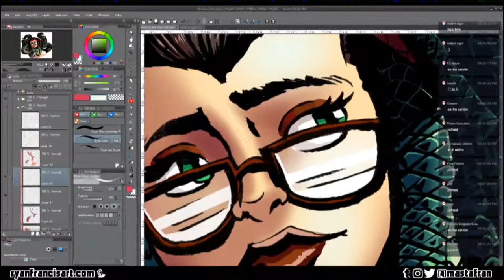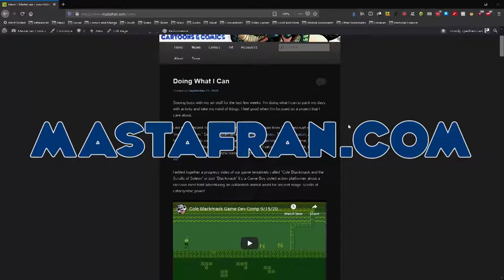Mastafran Art Trailer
I’m Ryan Francis, a Chicago-land independent cartoonist who has been drawing professionally for 10 years and drawing for fun for a lifetime!

I've done various artwork for children's books, T-shirt design, storyboarding, comics, cartoons, video games, and whatever else I've been pulled into. Most of my art is influenced by Jeff Smith, Dav Pilkey, Looney Tunes, Video Games, Manga, Progressive Rock, cool animals, and hours of funny podcasts!

A few notable things I've worked on is the comic, Shirley's Day,, Incident at the Game Store, The Pizza Man, cool Game Boy styled pixel art, and a wacky collection of pasty cat stickers.

Buy my printed and signed comics on my Etsy Store!